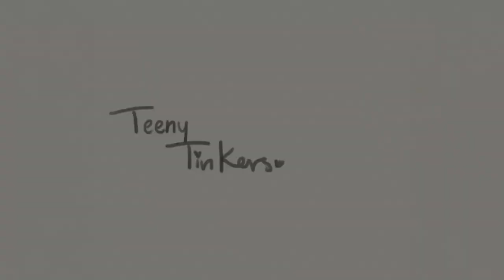Repainting Robyn my Lillycat Millie Choupie : Faceup on Mint Resin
Today's video is A faceup and repaint video for my mint Lillycat Millie Choupie. Robyn had a scuffed faceup and I wanted to freshen her up a bit!

If you need to reach me directly, or want more dolly content, shoot me a message over on Instagram :)

Teeny Tinkers Dolls

Hollow
Sodapop
Arya (tiny)
Bowie(tiny)